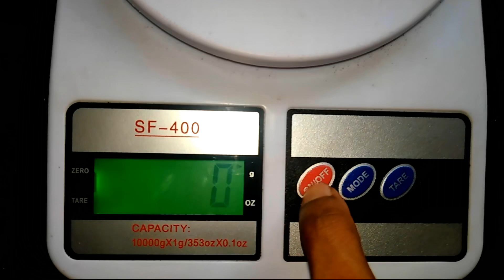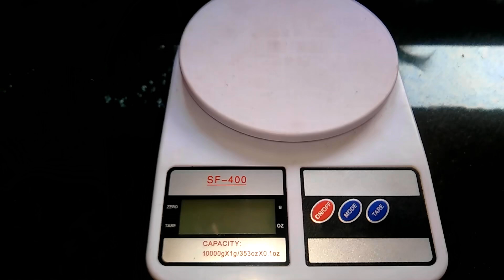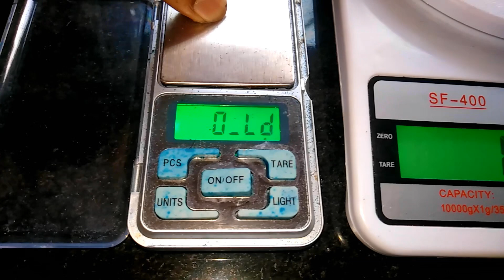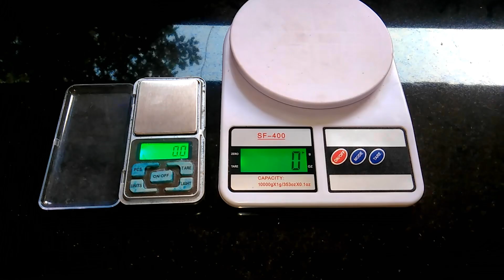low cost weighing machine an amazon product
amazon
Generic Electronic ( 1 gm to 10 kg ) 238rs
Glun Digital Weighing(1 gm to 10 kg) 248rs
Digital Pocket Scale 0.01G To 200G
Stainless Steel Digital 2 gm to 5 kg

LIGHTS
Venus Aqua Led Light (LED-QL-40S Size 40-60 cm)
Venus Aqua Led Light (LED-QL-50S Size 50-70 cm)
Venus Aqua Led Light  (LED-QL-80S Size 80-100 cm)
Venus Aqua Led Light (LED-QL-100S Size 100-120 cm)

FILTERS

Sobo WP- 408 H Hanging Filter
Sobo WP-308 Hanging Filter

Sobo WP880F Top Filter
Sobo WP3880F Top Filter
Sobo WP-3000F Filter
Sobo 2 Way Air Pump

FILTRATION ACCESSORIES

Washable Aquarium Sponge 3 Feet
50 Nos Bio Ball with Sponge Inside
White Filter Sponge 6 Feet

SUBMERSIBLE PUMP

Star Universal 40 watts Submersible water Pump

amiciKart 18W Submersible Pump (Grey) 1.8 meter

Amicikart Submersible Pump 40W, 2.6 M

Arpan 1.6m,18W Submersible Pump

Khaitan Submersible Pump 18W, 1.6 M

Konark Submersible Pump  20W 2.1m Copper Motor

Sobo WP-5200 Submersible Aquarium Pump

PH TESTING KIT

Litmus Paper Water Soil Testing Kit, 80 Strips

5 Meter PH Test Strips

AMAR Digital Portable Pen Type pH Meter Tester with LCD Monitor

Erma Pocket Size pH Meter /Mini Water Quality Tester, pH 0-14.0 Measuring Range, 0.1pH Resolution (Red)

SAFESEED Digital LCD Pocket Pen type pH meter for Water purity Pool Aquarium measurement

AQUARIUM CLEANING TOOLS

SRI Aquarium 5 In1 Cleaning Kit
RS Aquarium Magnetic Cleaner
Sobo Aquarium Magnetic clener
Aquarium Cloudnes Remover
Clear Water Conditioner
Pump Water Changer Tool
1.5 Metre Gravel Cleaner
With Valve Control
Olymstore Vacuum Water Pump
Gravel Cleaner

AQUARIUM HEATER

Hydor 100W Aquarium Heater
Rs-Stainless Steel Heater -
200 W-3 To 4 Feet Aquarium

AQUARIUM THERMOMETER

Lcd 3D Crystal
Aquarium Thermometer
Mini Lcd Digital Thermometer

Tetra Bits Complete Fish Food for Growth and Health, 375 g

Tetrabits Complete Fish Food For Growth & Health 375Gm/1250Ml

Tetra Bits Complete Bioactive formula Fish Food, 30 g

Hikari Sakii Fancy Goldfish Fish Food, 200 g

Hikari Fancy Powerful Color Enhancing Diet for Guppies Fish Food, 22g

Hikari Betta Bio-Gold Aquarium Fish Food, 20g

Taiyo Tubifex Worms 60gm Fish 60 g Dry Fish Food

Tetramin Flakes Fish Food, 52 g

HIKARI Tropical Micro Wafers | 45g | Aquarium Fish Food

Hikari Tropical Semi-Floating Micro Pellets for Pets, 22gm

Taiyo HI - Red Fish Food, 100 g for FlowerHorn fish